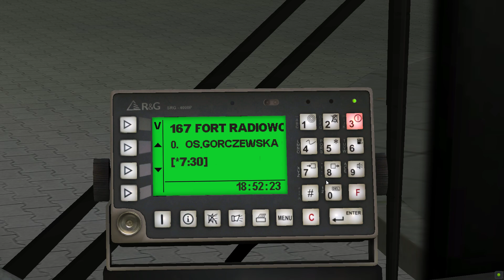OMSI 2 Warszawa Bemowo: 167 Os.Górczewska - Fort Radiowo